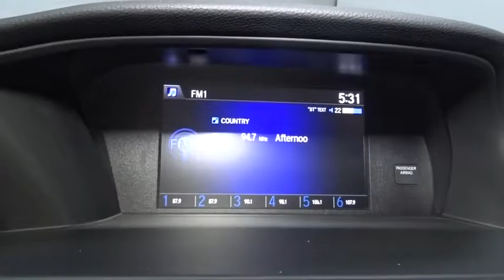2017 Honda Accord Sedan Hillside, Newark, Union, Elizabeth, Springfield, NJ 170041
2017 Honda Accord Sedan
2017 Honda Accord Sedan LX - Stock#: 170041 - VIN#: 1HGCR2F32HA008110

1 LCD Monitor In The Front,Radio w/Seek-Scan, Clock, Aux Audio Input Jack and Steering Wheel Controls,Window Grid Antenna,Audio Theft Deterrent,Radio: 160-Watt AM/FM Audio System -inc: 4 speakers, MP3/auxiliary jack, i-MID w/high-resolution WVGA (800x480) screen, Bluetooth HandsFreeLink, Bluetooth streaming audio, Pandora compatibility, SMS text message function, radio data system (RDS), speed-sensitive volume control (SVC), USB audio interface w/1.0-amp charging port in front and illuminated steering wheel-mounted audio controls,Chrome Grille,Body-Colored Front Bumper,Trunk Rear Cargo Access,Tires: P205/65R16 95H AS,Body-Colored Rear Bumper,Clearcoat Paint,Fully Automatic Projector Beam Halogen Daytime Running Headlamps w/Delay-Off,Light Tinted Glass,Wheels: 16 Alloy,Body-Colored Power Side Mirrors w/Manual Folding,Chrome Side Windows Trim and Black Front Windshield Trim,Steel Spare Wheel,Fixed Rear Window w/Defroster,LED Brakelights,Compact Spare Tire Mounted Inside Under Cargo,Chrome Door Handles,Galvanized Steel/Aluminum Panels,Speed Sensitive Variable Intermittent Wipers,Perimeter Alarm,Glove Box,5 Person Seating Capacity,Cloth Door Trim Insert,FOB Controls -inc: Trunk/Hatch/Tailgate,Front Bucket Seats -inc: driver's seat manual height adjustment,Valet Function,Full Carpet Floor Covering -inc: Carpet Front And Rear Floor Mats,Remote Keyless Entry w/Integrated Key Transmitter, 2 Door Curb/Courtesy, Illuminated Entry, Illuminated Ignition Switch and Panic Button,2 12V DC Power Outlets,Driver And Passenger Visor Vanity Mirrors w/Driver And Passenger Illumination,Power Rear Windows,Dual Zone Front Automatic Air Conditioning,Fade-To-Off Interior Lighting,Manual Tilt/Telescoping Steering Column,Carpet Floor Trim and Carpet Trunk Lid/Rear Cargo Door Trim,Trip Computer,Gauges -inc: Speedometer, Odometer, Engine Coolant Temp, Tachometer, Trip Odometer and Trip Computer,Remote Releases -Inc: Mechanical Cargo Access and Mechanical Fuel,Systems Monitor,Power 1st Row Windows w/Driver 1-Touch Up/Down,Cruise Control w/Steering Wheel Controls,Front Center Armrest and Rear Center Armrest,Full Folding Bench Front Facing Fold Forward Seatback Rear Seat,Outside Temp Gauge,Front Map Lights,Driver Foot Rest,Delayed Accessory Power,Full Floor Console w/Covered Storage, Mini Overhead Console w/Storage and 2 12V DC Power Outlets,Day-Night Rearview Mirror,Instrument Panel Bin, Driver / Passenger And Rear Door Bins,Cloth Seat Trim,Interior Trim -inc: Piano Black Instrument Panel Insert, Piano Black Door Panel Insert, Metal-Look/Piano Black Console Insert, Chrome And Metal-Look Interior Accents,Urethane Gear Shift Knob,Manual Adjustable Front Head Restraints and Manual Adjustable Rear Head Restraints,Power Door Locks w/Autolock Feature,4-Way Passenger Seat -inc: Manual Recline and Fore/Aft Movement,Cargo Area Concealed Storage,Engine Immobilizer,Full Cloth Headliner,Rear Cupholder,Front Cupholder,Seats w/Cloth Back Material,HVAC -inc: Underseat Ducts,Cargo Space Lights,Air Filtration,Analog Display,2 Seatback Storage Pockets,Multi-Link Rear Suspension w/Coil Springs,Battery w/Run Down Protection,3.24 Axle Ratio,Strut Front Suspension w/Coil Springs,4-Wheel Disc Brakes w/4-Wheel ABS, Front Vented Discs, Brake Assist and Hill Hold Control,Front And Rear Anti-Roll Bars,Single Stainless Steel Exhaust w/Chrome Tailpipe Finisher,Transmission w/Driver Selectable Mode,Gas-Pressurized Shock Absorbers,Electric Power-Assist Speed-Sensing Steering,Engine: 2.4L 16-Valve DOHC i-VTEC I-4,Front-Wheel Drive,Transmission: Continuously Variable w/Sport Mode,17.2 Gal. Fuel Tank,4200# Gvwr,ABS And Driveline Traction Control,Back-Up Camera,Curtain 1st And 2nd Row Airbags,Dual Stage Driver And Passenger Seat-Mounted Side Airbags,Dual Stage Driver And Passenger Front Airbags,Low Tire Pressure Warning,Outboard Front Lap And Shoulder Safety Belts -inc: Rear Center 3 Point, Height Adjusters and Pretensioners,Airbag Occupancy Sensor,VSA Electronic Stability Control (ESC),Side Impact Beams,Rear Child Safety Locks